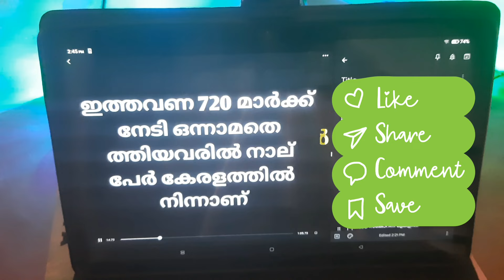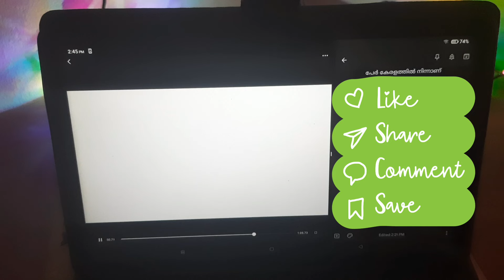NEET 2024 Cutoff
NEET 2024

നീറ്റ് പരീക്ഷ വീണ്ടും നടത്തുമോ??

Hi, my name is Muhammed Ashiq,iam prepare for neet ug examination ]